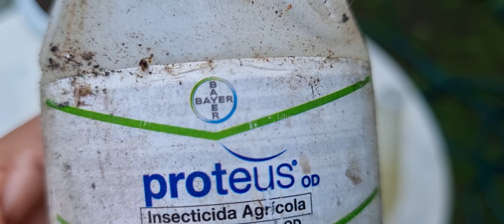CÓMO QUITAR LA PLAGA DEL ARBOL DE JADE/Liliana Muñoz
❣❣Leeme mirame y enamorate de las cosas mas sencillas de la vida❣❣
Hola amigos creadores! les cuento que descubrí plaga en mi arbol de jade, me asuste muchisimo, aquí les muestro que le hice y cómo la elimino de mi preciado arbol, luego les muestro cómo va evolucionando.
Deja tu dedito arriba indicando que te gusta.